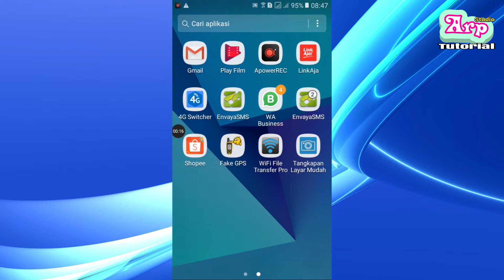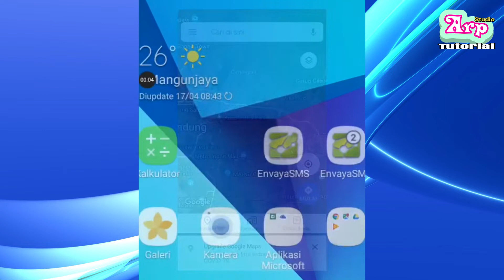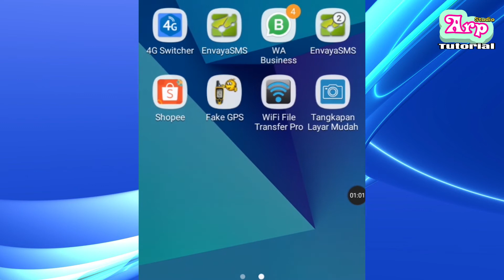Shopee Gagal Checkout ? Coba Fake GPS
Voucher shopee food gak bisa digunakan untuk belanja barang, tapi kita bisa makan hemat. Untuk shopee food drivernya tetep dapat hak gaji meskipun kita sebagai pembeli dapat diskon banyak banget.

Dalam video ini sama sekali TIDAK mengajarkan hal yang dilarang. Seringkali kamu gagal checkout karena aktivitas dianggap mencurigai, padahal nggak.

Pernah ada viewers yang katanya akun lama dan sering belanja tiba-tiba error karena pindah rumah kost. Dari situ mimin menarik kesimpulan bahwa Lokasi mungkin saja mempengaruhi.
End

Kalo sebelumnya pernah bahas soal gagal checkout shopee f01 yang mana shopee gagal checkout f01 itu merupakan adanya aktivitas yang mencurigakan di shopee. Cara mengatasi gagal checkout shopee kali ini kita coba menggunakan fake gps.

Untuk masalah shopee f01, shopee m02, itu kurang lebih sama aja cara mengatasi gagal checkout shopeenya. Misalkan untuk cara mengatasi gagal checkout shopee f01 kita harus hapus data dulu.